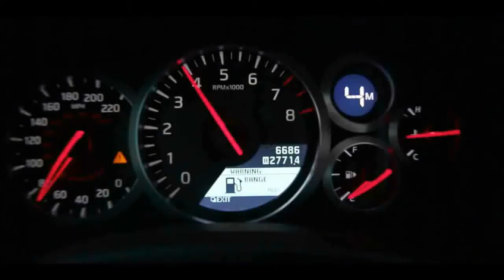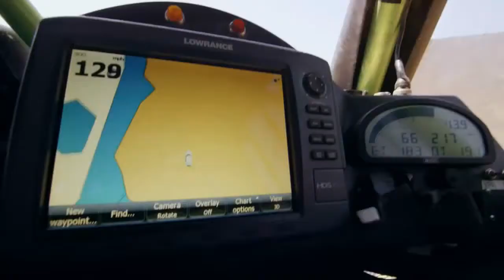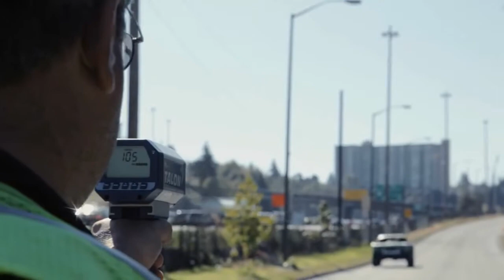Disco Italo 2000 D.White - Best mix Race Drive Extreme Magic Melody remix